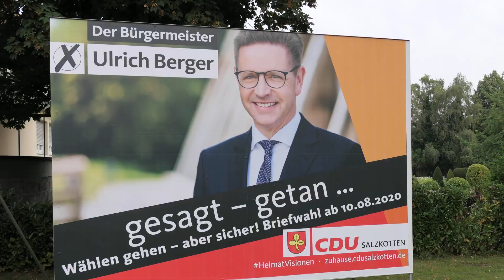Innenstadtverkehr verbessern - Jetzt!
Nur auf die Karte "Umgehungsstraße  B1 Neu" zusetzen, um Verbesserungen der Verkehrssituation für die Innenstadt zu erreichen - das ist vier engagierten Bürgern der Sälzer Stadt nicht ausreichend. Dazu sollten schon jetzt   geeignete Maßnahmen getroffen werden. In ihrem Bürgerantrag werden für die Bereiche Verkehrssicherheit, Lärmschutz, Abgasminderung und stetiger Abfluss des hohen Verkehrsaufkommens werden  konkrete Vorschläge skizziert.  Am 13. September sind Kommunalwahlen. Die Thematik könnte den derzeit noch müden "Wahlk(r)ampf" beleben.